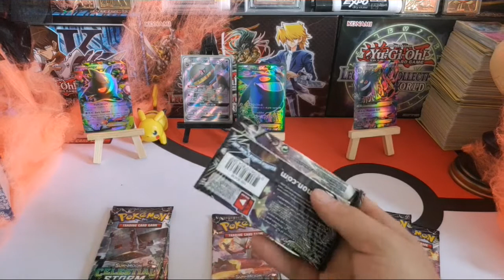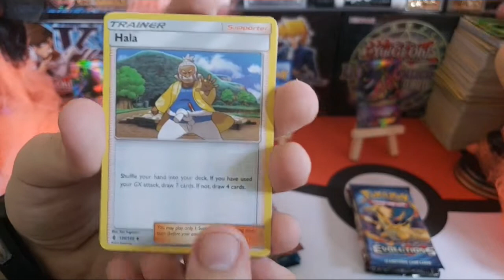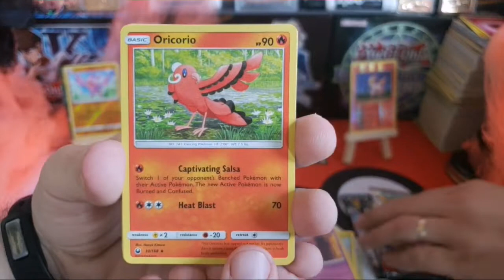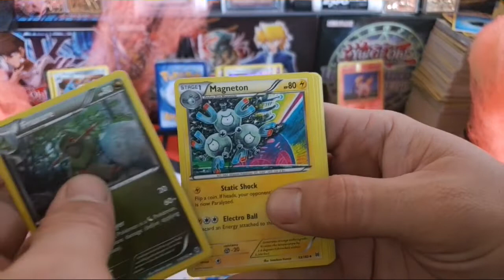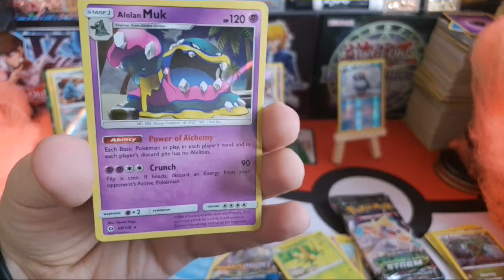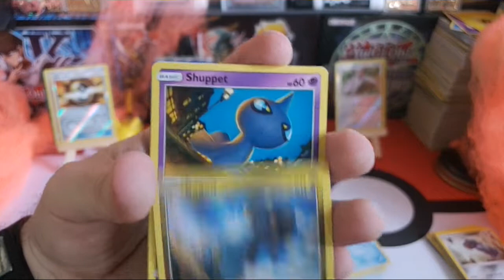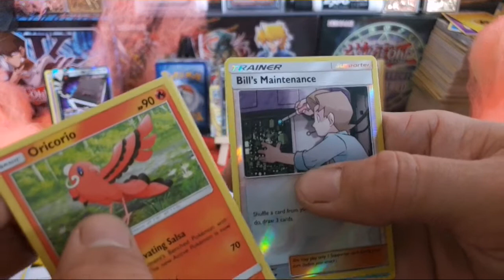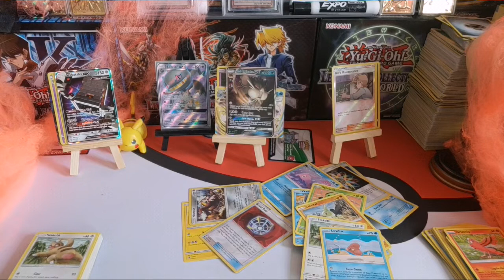GIVEAWAY ANNOUNCEMENT- 100 subscriber giveaway (also a pokemon mystery box opening) EPIC PULLS!!!!!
we finally did it youtubers we hit 100 subscribers after 8 months and 100+ videos hopefully it's only uphill from here big shoutout to everyone that's subbed and everyone who regularly watches our channel we wouldn't be where were at without you guys so thanks and MUST COMMENT TO ENTER IN GIVEAWAY!!!